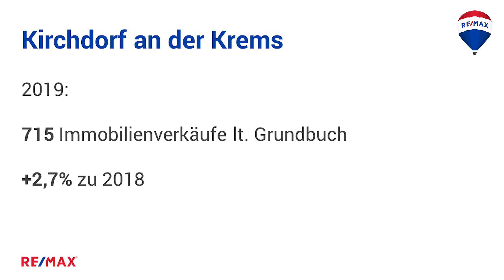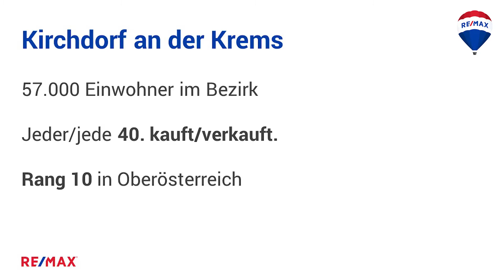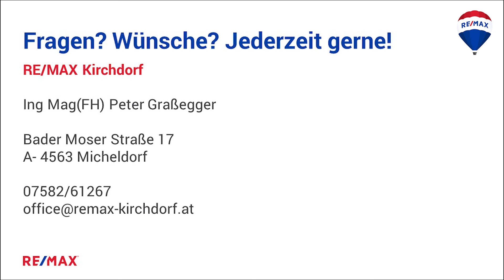99 Sekunden RE/MAX ImmoSpiegel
Immobilienmarkt im Bezirk Kirchdorf, Gesamtjahr 2019